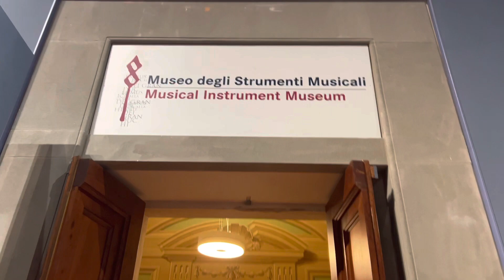Italy Vlogs 2023 | Part 4: A Day in Florence | Vlog #58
In Florence, we spent our day visiting several attractions such as the Academia Gallery, Florence's Duomo, Giotto Bell Tower, Palazzo Vecchio, Piazza della Signoria, Piazza Santa Croce, Pitti Palace, and Ponte Vecchio.